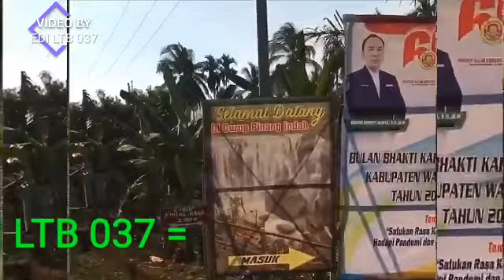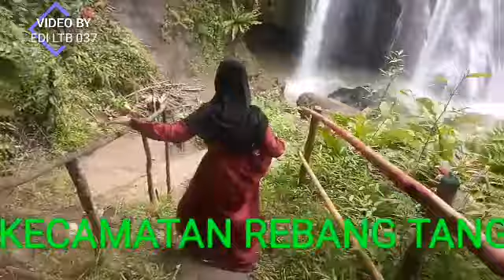03 MOMENT EDI LIS KE CURUP PINANG INDAH 2020